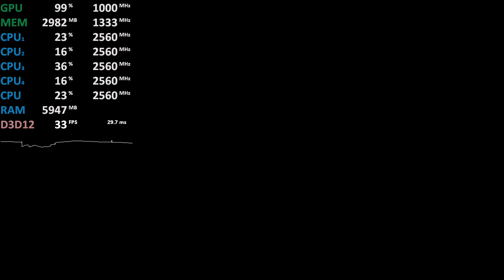Athlon 200GE Vega 3 Review - Sniper Elite 4 - Gameplay Benchmark Test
Aerofly 2 on AMD Athlon 200GE Vega 3 iGPU
Athlon 200GE Vega 3 integrated Graphics
Asus Prime A320M-K
2x8GB DDR4-2666
3GB UMA VRAM
Driver: 18.12.2